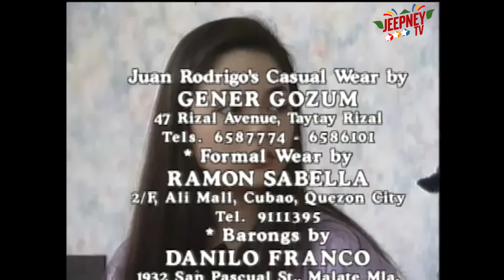Mara Clara 1992 Full Episode 890 | ABS CBN Classics